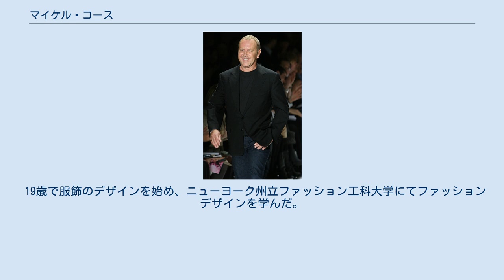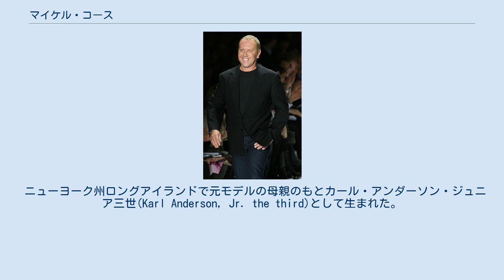マイケル・コース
マイケル・コース（Michael Kors、1959年8月9日 - ）は、米国のファッションデザイナー。
クラシックなレディーススポーツウェアのデザインで知られるファッションブランド「マイケルコース」のチーフデザイナーを務めている。
 米放送局Bravo制作の、エミー賞ノミネート作品シリーズ「プロジェクト・ランウェイ」の審査員としても活躍していた。
現在ニューヨーク在住。
 19歳で服飾のデザインを始め、ニューヨーク州立ファッション工科大学にてファッションデザインを学んだ。
 1981年にブルーミングデールズ、バーグドルフ・グッドマン、 ロード・アンド・テイラー 、ニーマン・マーカス、サックス・フィフス・アベニューの各百貨店で婦人服のラインを立ち上げた。
その成功を受け、1997年にはセリーヌで初の婦人服デザイナー・クリエイティブディレクターに就任、2003年までの在任期間中に同社を世界的名門ブランドの一員へとのし上げた。
 2002年に自身のメンズウェアブランドを立ち上げている。
 セリーヌのクリエイティブディレクター時代には、数多くの女優の服装をデザインしている。
グウィネス・パルトローは映画「抱擁 」にて、ケイト・ブランシェットは映画「バンディッツ」にて着用している。
更に1999年の「トーマス・クラウン・アフェアー」ではレネ・ルッソが着用している。
 2010年、免疫システムに基づく癌治療の進歩に尽力している米国の非営利癌研究協会が毎年行っているOliver R. Grace Awardにて、マイケルは功労賞を受賞した。
授賞式は2010年6月16日にニューヨークのマンダリン・オリエンタル・ニューヨークにて行われた。
 2009年1月、アーティスト兼デザイナーの、トニー・デュケットの管財人が、2009年のマイケルコースのリゾートウェアのプロモーションにデュケットの名前とイメージを使用したとして、商標権の侵害で訴えを起こしている。
 ニューヨーク州ロングアイランドで元モデルの母親のもとカール・アンダーソン・ジュニア三世(Karl Anderson, Jr. the third)として生まれた。
ニューヨーク州メリックで育ち同州ベルモアのジョン・F・ケネディ高校を卒業。
母はユダヤ系の出身。
 同性愛者（ゲイ）であり、元マイケルコース社パリ事務所社員の男性と20年余の交際を経て2011年に結婚している。
 メインブランドのほか、系列姉妹ラインとして「マイケル・マイケル・コース（MICHAEL Michael Kors）」、「コース・マイケル・コース（KORS Michael Kors）」を展開している。
「マイケル - 」は婦人服・ハンドバッグ・靴、「コース - 」は靴とジーンズを展開する。
いずれも女性向けの服・バッグ・靴が主要製品であるが、メーカーとのライセンスでアイウェア、時計なども展開している。
 各シーズンの最新コレクションはニューヨークコレクションに出展される。
ランウェイではメインブランドのものに限らず、姉妹ラインの商品も発表される。
 現在、フルコレクションのブティックはニューヨーク、ビバリーヒルズ、フロリダ州パームビーチ、ニューヨーク州マナセット、シカゴにある。
 著名人の愛用者には、ジェニファー・ロペス、ミシェル・オバマ、ミランダ・カー、エリッサ、ハイディ・クルム、キャサリン・ゼタ＝ジョーンズなどがいる。
ジョアン・アレンは『ザ・コンテンダー』でアカデミー主演女優賞にノミネートされた際にガウンを着用。
 エリッサはワールド・ミュージック・アワード2005にて着用し、ジェニファー・ガーナーは2006年のアカデミー賞プレゼンターの際に特注のドレスを着用して登場している。
その他、バッグや靴など小物単位で愛用する人物も多い。
 広告キャンペーンではファンが好む「ジェットセットスポーツウェア」がよく用いられる。
過去のキャンペーンでは、モデルのカルマン・キャスが空港の滑走路や、アフリカのサファリ旅行、ヨットでリラックスするシーンが使われた。